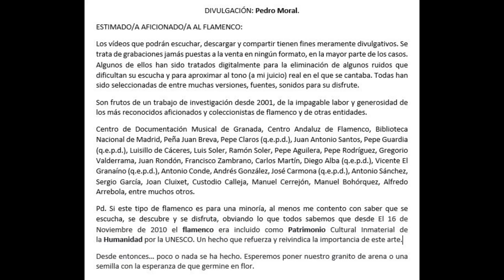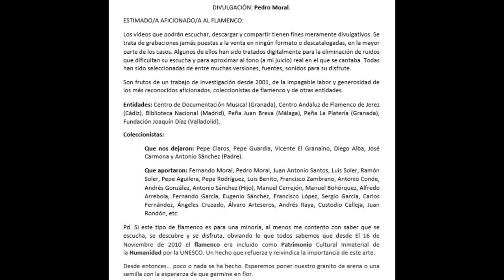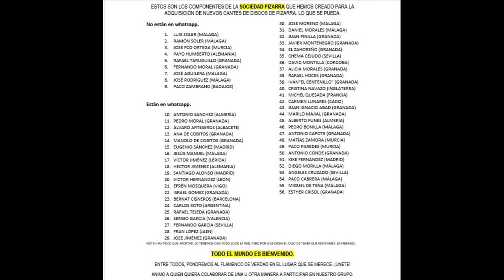(2 DE ¿¿) 99% EL CHIQUET DE PEDRALBA CON ACOMPAÑAMIENTO DE GUITARRA AÑOS 1920 2 CANTES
CHIQUET DE PEDRALBA
Interesantísimo cantaor que aunque no posea un nombre artístico flamenco por antonomasia pero defiende sus conocimientos sobre este arte con dignidad con dos cantes que grabó en un disco de pizarra bifacial de los años 1920 para la casa Gramófono.

Uno de los cantes es la archiconocida mariana, con un estilo que no se despega ni lo más mínimo del estilo divulgado y engrandecido por El Niño de las Marianas con remates por tangos.
La bulería, inédita en la discografía antigua, con letras alusivas al torero El Gallito, son de un gusto y musicalidad exquisita, interpretadas a la perfección. Ya por aquella época se iban estableciendo paulatinamente los aires de la bulería para finalmente asentarse en la voz de los intérpretes de la época posterior como fueron Manuel Vallejo, Niña de los Peines, Canalejas de Puerto Real, El Peluso, El Niño de la Calzá, y un largo etcétera.

NOTA: No sabemos nada sobre este cantaor.
Disfruten.

CHIQUET DE PEDRALBA

GRAMÓFONO
AE 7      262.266   Bulerías "A la muerte de Gallito"
AE 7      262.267   Marianas La guitarra es mi vida

NOTA: Al principio se oye: "A ver Pedralba, esas marianas" y al final: "Viva el hijo La Perola".

115 CHIQUET DE PEDRALBA

00:01.  Marianas “La guitarra es mi vida”
03:04.  Bulerías  “A la muerte de Gallito”